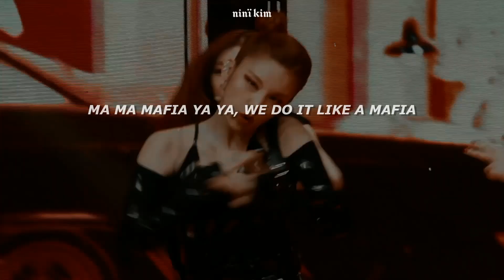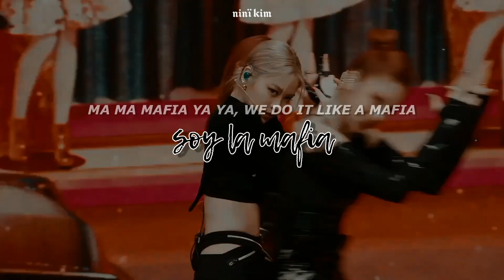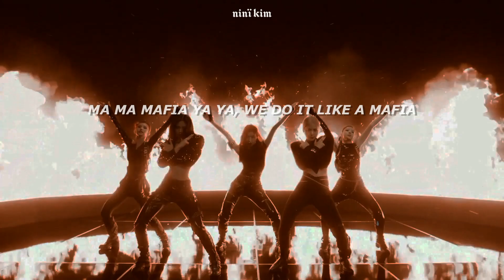ITZY • (마.피.아) MAFIA IN THE MORNING • [adaptación en español para cover]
ପ  ‹  🎱 𓂃 ♥︎ : 𝗇𝗂𝗇ɪ̈ 𝗸𝗶𝗺 㐤 ๑​  ⊹ ° ໑

bienvenidx a una nueva adaptación, espero te guste mucho, lo hice con mucho amor.

 ᨲ : 𖨂  𝗢𝟭  𐋃 𝗌𝗈𝖼𝗂𝖺𝗅 𝗺𝗲𝗱𝗶𝗮 ✩\★⸝𓂃

 ᨲ : 𖨂  𝗢𝟮 𐋃 𝗋𝖾𝖼𝗈𝗆𝖾𝗇𝗱𝗮𝗰𝗶𝗼𝗻𝗲𝘀 ✩\★⸝𓂃

— ♥︎ poner la máxima calidad al video.
— ♥︎ leer antes la guía de guiones, está después de la letra.
— ♥︎ si no logras adaptar bien las palabras, ajusta la velocidad del video.

♡̶ 𓂅 邦坦  ˒𔘓 𝗹𝗲𝘁𝗿𝗮  ; ੭  ʿʿ  切

LO QUE SIENTO - ES A-MOR
¿DEMOS-TRARLO?, ESO NO,
NO ES - TIEMPO PARA_A-MAR,
MAS TE ACERCAS Y ACELERAS,
ME TENDRÉ QUE ARRIESGAR

ROBARÉ TU CORAZÓN PARA HACERTE AMARME,
NO SOY FÁCIL, YA LO SABES, PUEDO SER SALVAJE

¿TU MIRADA ME INTIMINADARÁ?,
PUES CLARO QUE NO LO HARÁ
SI FUERA AMAR UN PECADO, AQUÍ ENTRE NOS,
¿QUIÉN PERDEDOR?

BABY, TAL VEZ CONFUNDIDO AHORA ESTARÁS
PUES TE ACLARO, MIO ERES Y SIEMPRE LO SERÁS
ES HORA DE PUNTOS CLAROS EN NOSOTROS DEJAR,
TÚ DECIDES SI TE QUEDAS O IRTE AL FINAL

SOY LA MAFIA
(ma ma mafia ya ya, we do it like a mafia)
RING, DING, DING, DING, DING, DING, DING,
SOY LA MAFIA
YA, EL MAÑANA LLEGARÁ

DIME ¿QUE PASÓ?, LUCES TENSO HOY (hey!)
¿CONOCES LA MAFIA?
¿CONOCES LA MAFIA?

FABU-LOSA, SÉ_ENGAÑAR
CU-ÁL - ZORRO_SOY - CON MI_AC-TUAR
SIEMPRE - DEJO - DE QUE_HA-BLAR,
TODO ESTÁ BIEN HECHO PA' QUÉ CAIGAS POR MÍ AL FINAL

SOLO DEJA DE TEMER, NADA VAS A SENTIR,
TOMO TODO, TODO, TODO LO QUE ENCUENTRE EN TI
READY?

MIS EXPRESIONES BORRÉ, A TU CORAZÓN ENTRARÉ,
HURRY UP, BABY, CATCH ME IF YOU CAN, HAHA!

SOY LA MAFIA
SOY LA MAFIA
¿CONOCES LA MAFIA?

NOCHES SIN PAZ SE APROXIMAN, BABY,
MAS PIERDE CUIDADO, QUE ME TENDRÁS A TU LADO,
(MÁS) TARDE ES, (Y) YO ESTARÉ, (A) AQUI SIEMPRE

¿CONOCES LA MAFIA?
¿CONOCES LA MAFIA?

♡̶ 𓂅 邦坦  ˒𔘓 𝗲𝘅𝗽𝗹𝗶𝗰𝗮𝗰𝗶𝗼́𝗻 𝗱𝗲 𝗴𝘂𝗶𝗼𝗻𝗲𝘀  ; ੭  ʿʿ  切

— ♥︎ guión normal ( - ) :
al momento que ven esto en el video y letra,
deberán esperar un lapso corto de tiempo para volver a cantar. ejemplo: ho-la, ¿que - tal?

— ♥︎ guión bajo (_) :
cuando vean este guión en el video, tómenlo cómo una señal para juntar las palabras. ejemplo: hola¿quetal?

también hay ocasiones en las que pongo el guión bajo al inicio de las palabras (_hola)
cuando vean esto lo deberán cantar unos segundos antes de que empiece a cantar el artista.

♡̶ 𓂅 邦坦  ˒𔘓 𝗮𝗰𝗹𝗮𝗿𝗮𝗰𝗶𝗼𝗻𝗲𝘀  ; ੭  ʿʿ  切

— ♥︎ no es una traducción, las palabras fueron adaptadas para que se puedan cantar al ritmo de la canción pero teniendo el mismo significado.

♡̶ 𓂅 邦坦 ˒𔘓 𝘀𝗶 𝗱𝗲𝘀𝗲𝗮𝘀 𝘂𝘀𝗮𝗿 𝗹𝗮 𝗹𝗲𝘁𝗿𝗮 ; ੭ ʿʿ切

— ♥︎ si deseas usar la letra, lo único que tienes que hacer es dejar el nombre del canal (Ninï Kim) y el link de la adaptación.

 ᨲ : 𖨂  𝗢𝟯  𐋃 𝗌𝗈𝖻𝗋𝖾 𝗹𝗼𝘀 𝘃𝗶𝗱𝗲𝗼𝘀 ✩\★𓂃

— ♥︎ ¿con qué editas? • con inShot y VN.
— ♥︎ ¿que fuentes usas? • arial y verdana.
— ♥︎ ¿con qué haces tus miniaturas? • con Picsart.
— ♥︎ video de como edito. (no tutorial)

 ᨲ : 𖨂  𝗢𝟰  𐋃 𝗍𝖺𝗀𝗌 (𝗶𝗻𝗴𝗻𝗼𝗿𝗮𝗿) ✩\★𓂃

itzy mafia in the morning adaptación
itzy mafia in the morning adaptación para cover
itzy mafia in the morning adaptación español